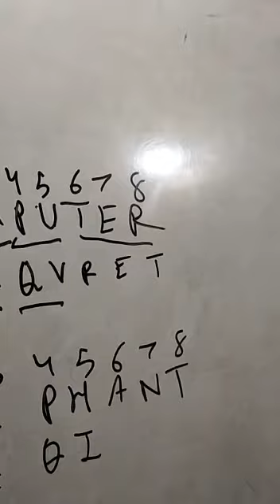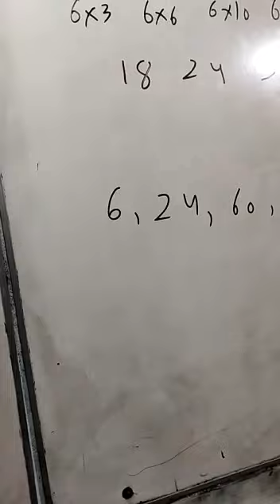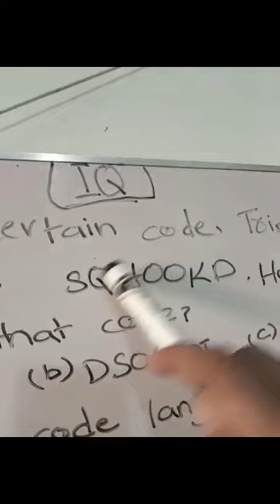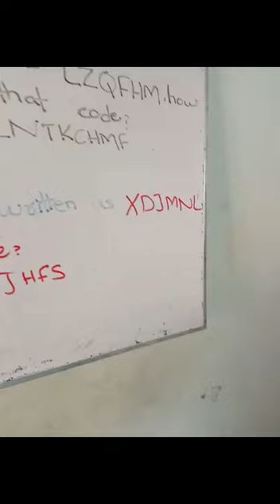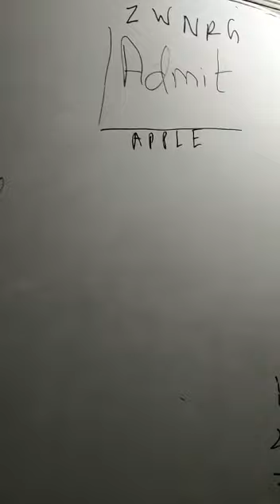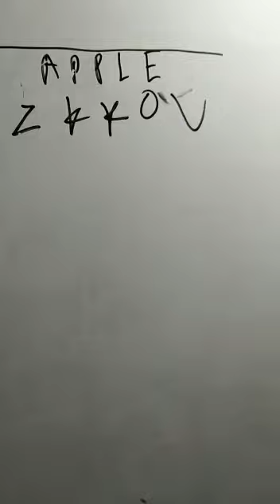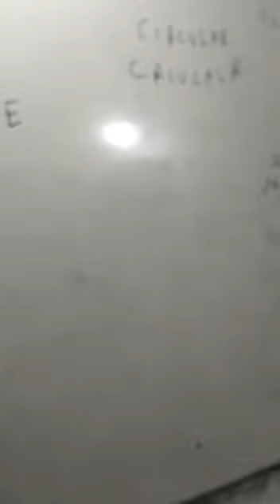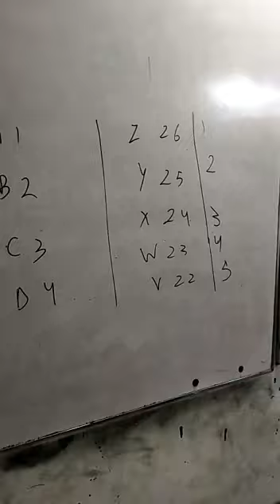IQ coding and decoding magical tricks for FAST SMIU NUST CSS ISSB MDCAT by Muhammad Amin Sharif